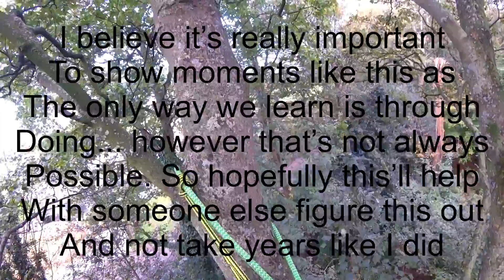Sycamore Deadwood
Had the opportunity a few weeks ago to go up and deadwood a large sycamore tree next to a pub. i take out some other crossing limbs too in accordance with British Standards, however, it is important to note that this is currently a contested guide. some studies show that branches growing into the crown are actually a form of natural bracing, so its dealers choice. i chose to remove them because i deemed them useless. hope you all enjoy, and feel free to comment below :)

Remember, do not undertake any tree work unless you have the appropriate skills and experience, and you should always get some advice from a qualified person before you undertake any aspect of tree work.